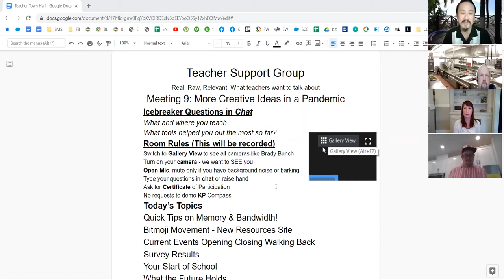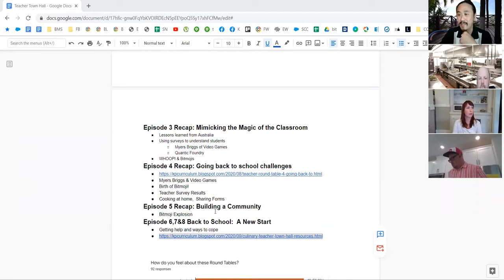Culinary Teacher Happy Hour Group Meeting #9: Teaching and Cooking at Home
Q1 is over and students are being sent back home due to a rise in positive COVID-19 cases, what are you doing to this rapidly changing times and hear from other teachers and be inspired!